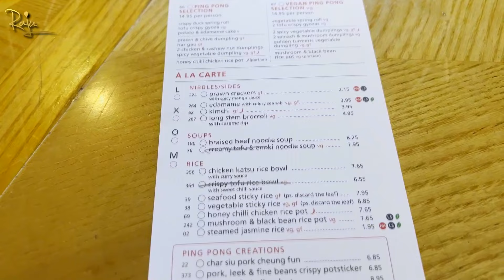LONDON HARI KEDUA KITA KE BUCKINGHAM PALACE , BIG BEN , LONDON EYE !!